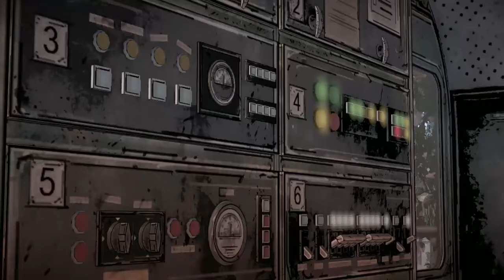The Walking Dead: The Telltale Definitive Series Episode 3 Part II(Full Game)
The Walking Dead: The Telltale Definitive Series contains all 4 Seasons, 400 Days, and The Walking Dead: Michonne,
which includes over 50 hours of gameplay across 23 unique episodes. With graphical enhancements, behind the scenes bonus
features and faithful recreations of classic menus,
this is the definitive way to experience Clementine’s journey and find out how her story ends.